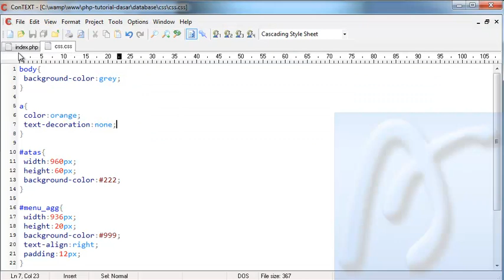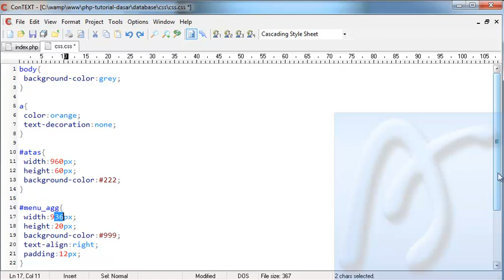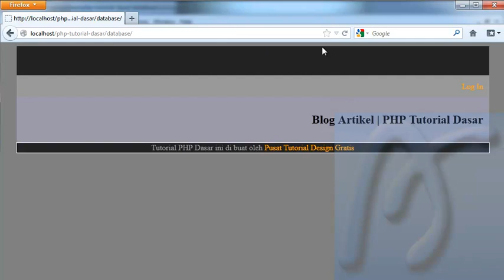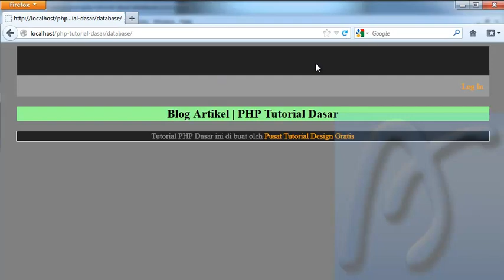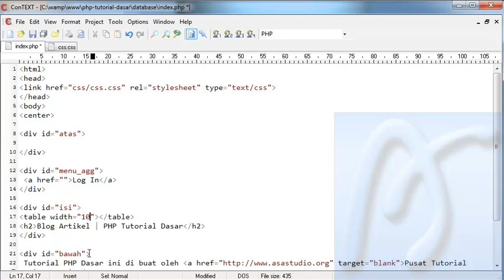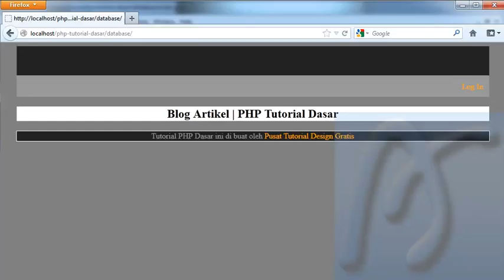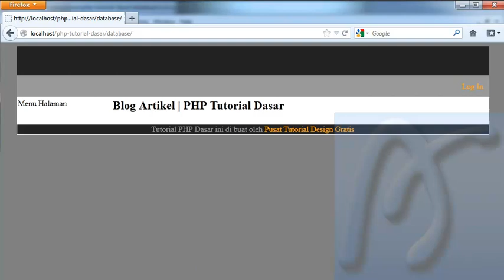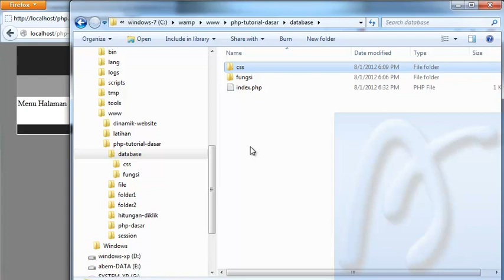PHP Dasar Video Tutorial 088 Membuat Blog Artikel 10 Folder Design bagian 2